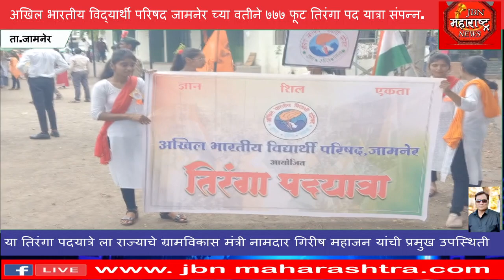मंत्री गिरीष महाजन यांच्या उपस्थित अखिल भारतीय विद्यार्थी परिषद यांची ७७७ फूट भव्य तिरंगा रॅली